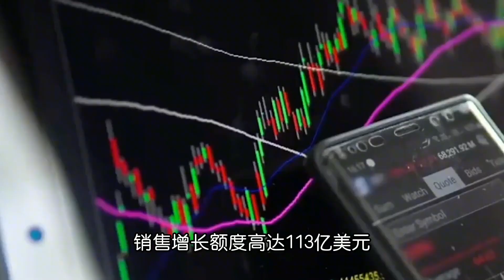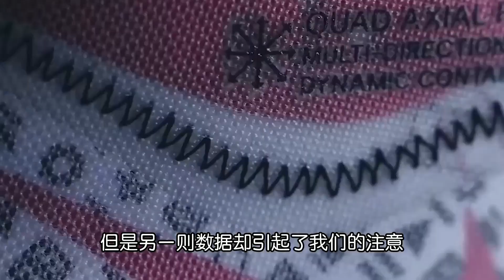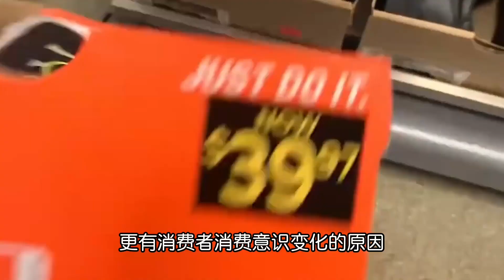銷售額暴跌之后，耐克慌了：我們正在失去中國！